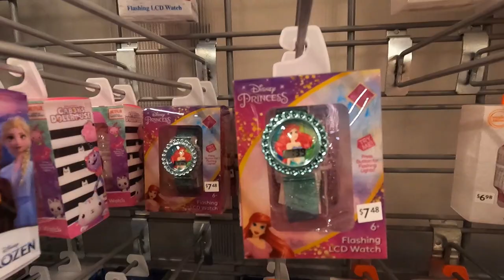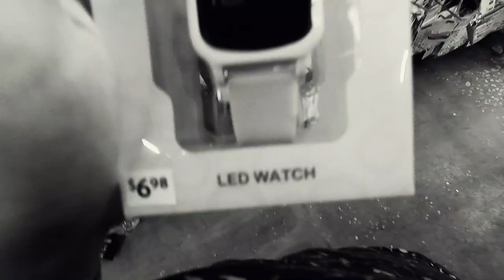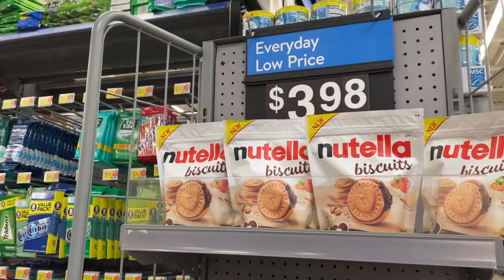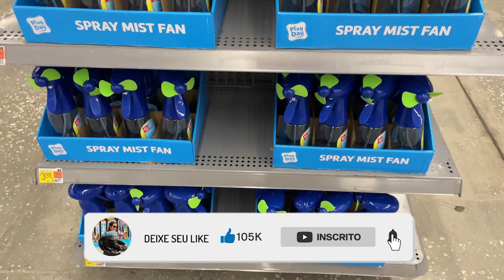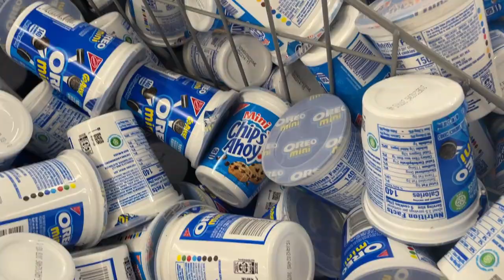Tour pelo Walmart: Economizando em Orlando 🤑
Nesse vídeo fiz um tour pela Walmart de Orlando com os preços - inclusive comparando com os parques da Disney, uma ótima forma de economizar dinheiro na sua viagem.

✨​ RESERVE SUA VIAGEM COM NOSSOS PARCEIROS (você não paga nada a mais por isso, e consequentemente me ajuda a manter o canal):

✨​ EQUIPAMENTOS:
Você pode usar qualquer um dos link abaixo para procurar o que vai comprar na Amazon também.
Canon G7x mark ii
Gopro 12
Iphone 15

✨​ AVISO:
Isso significa que se você comprar algo através dos meus links, eu vou receber uma pequena comissão. Vale lembrar que você não paga na-di-ca a mais, mas ajuda DEMAIS o meu trabalho! Obrigada! 💛​